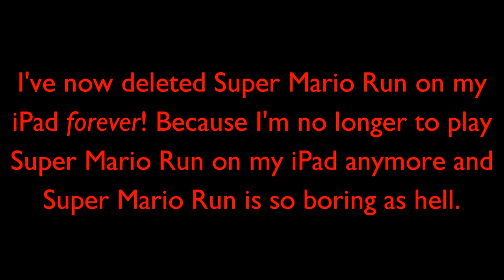You know what guys? #10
Well, I have decided to delete my Super Mario Run game on my iPad forever because I'm no longer play Super Mario Run anymore and Super Mario Run is so boring as hell! Mario Kart Tour is way better than Super Mario Run!